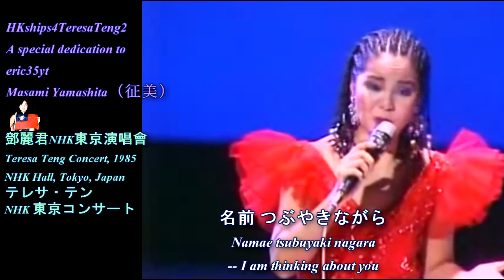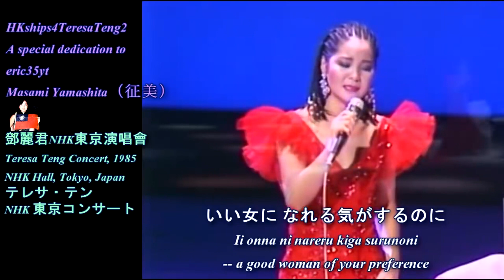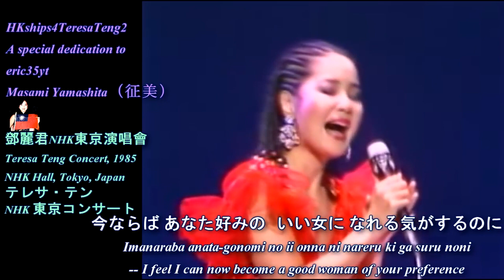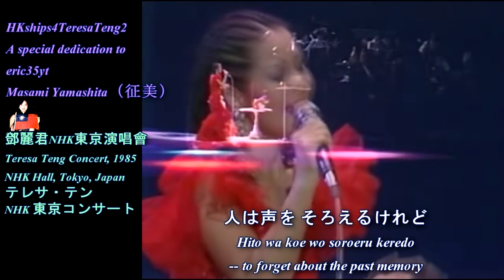鄧麗君 テレサ・テン Teresa Teng 今でも...(「天外天上天無涯」日語版) Boundless Universe Japanese version 1985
Performed live by Teresa Teng at NHK Hall, in Tokyo, Japan, on December 15, 1985
- published in Taurus Record, Original Best Selections, 1985